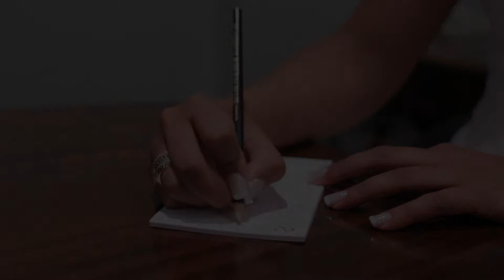Same Day Edit Eleyne e Lulu